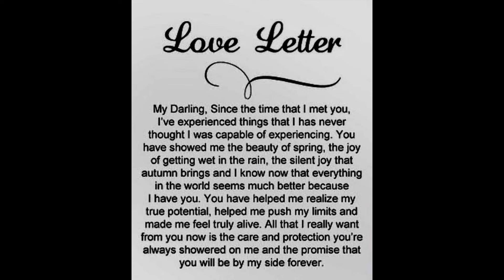Your Spouse will be your Emotional 🖤 Support Partner, and help you heal 🌱your emotional 🥹 wounds.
Happiness is something that you barely experience in Life, The Most High is changing that, Healing ❤️‍🩹 Your Emotional 🖤 Wounds and Trauma is top priorities right now, Your Spouse will be your Emotional Support Partner and Emotional invested in your Wellbeing. No more will you have to Suffer Silently or be emotional unbalanced, The Divine felt your tears 😭 and emotions,chaos and sadness,

Divine Bliss and Joy 🤩 is your portion and birthright’s and you will feel happy 😊 again.